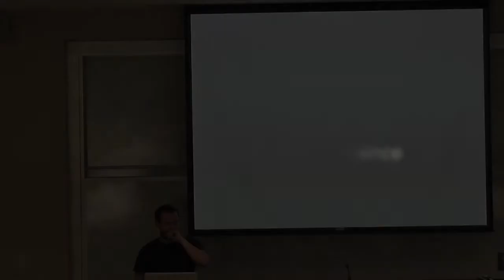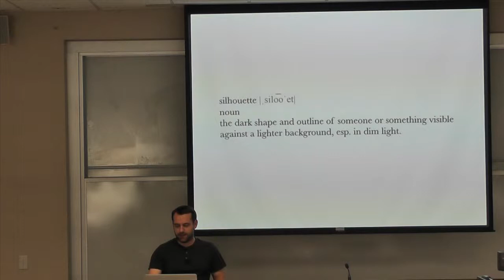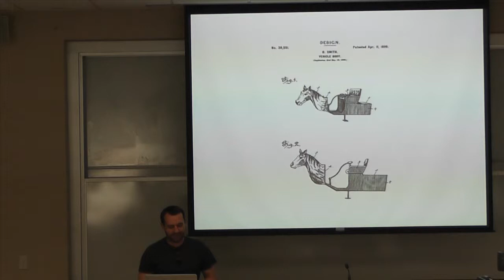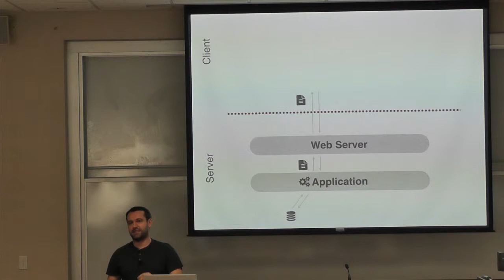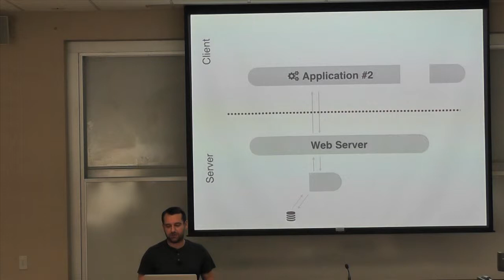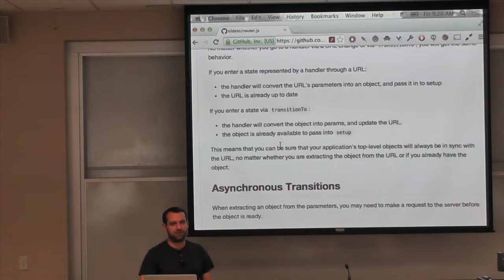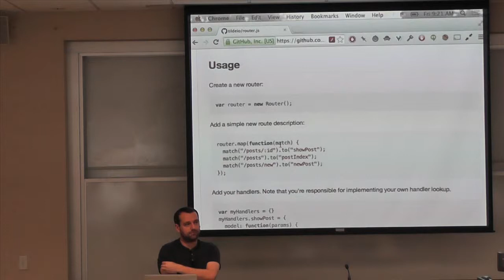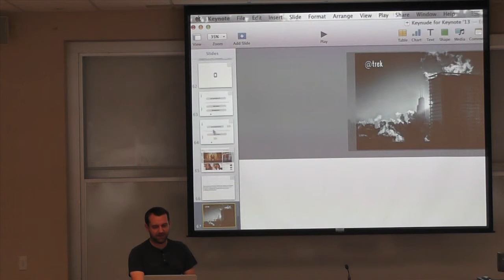Single Page Applications - the Web's Horseless Carriage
Single Page Applications - the Web's Horseless Carriage presented by Trek Glowacki at Midwest JS 2014